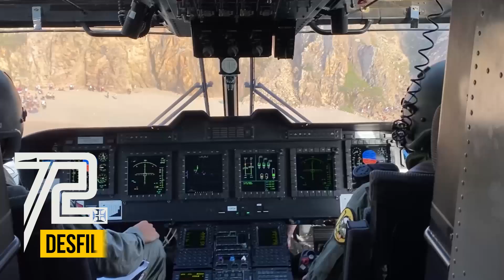72 º Aniversário da Força Aérea vai ser em Portimão.